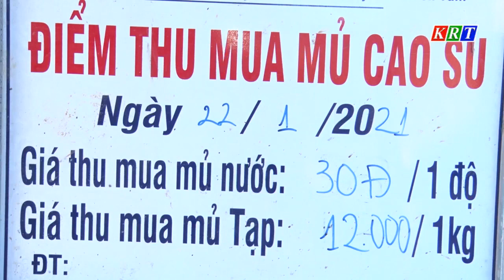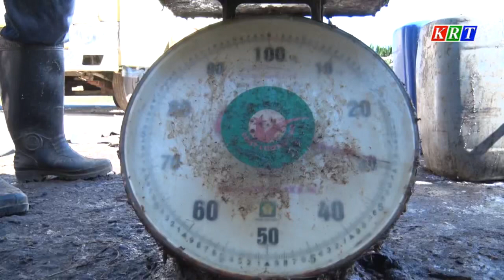Người dân phấn khởi vì giá cao su ổn định ở mức cao